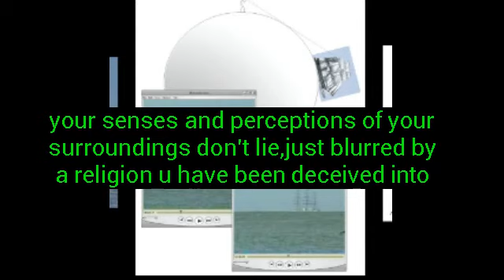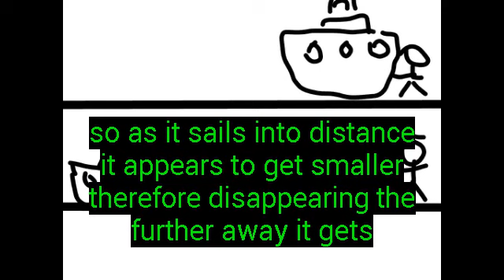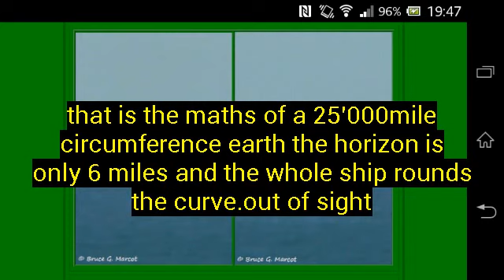Flat Earth boat over horizon debunked